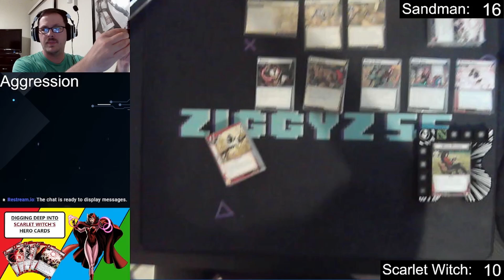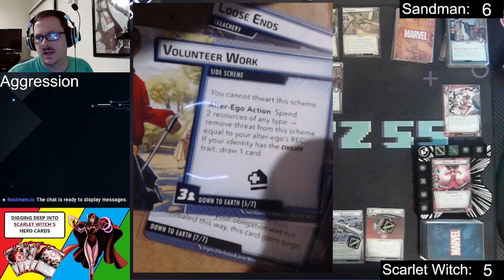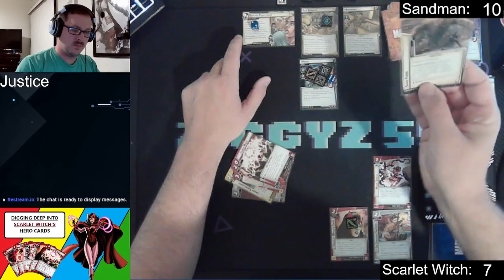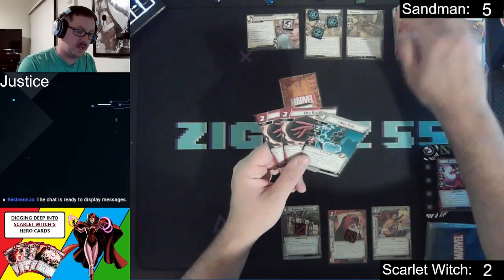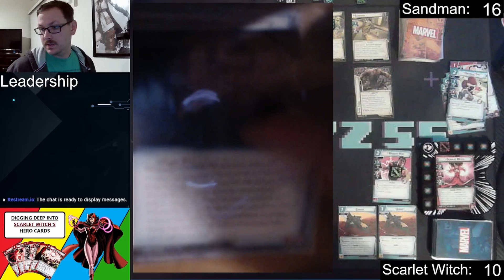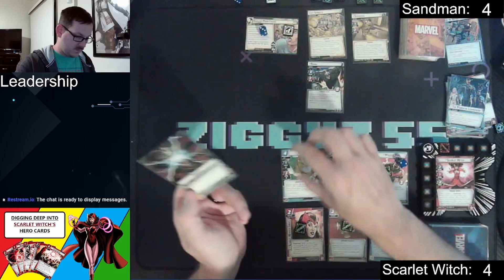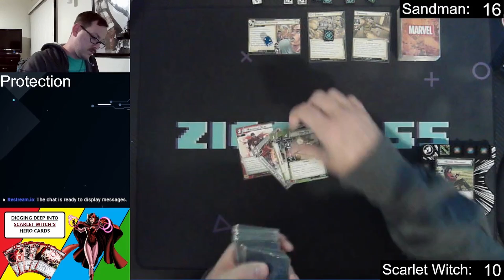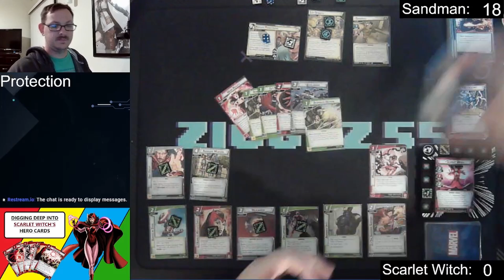2024: Digging Deep into Scarlet Witch's Hero Cards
Join me as I take Marvel Champions Scarlet Witch through all four aspects(I don't own the 'pool aspect yet), before ranking her hero cards in a later video! Enjoy!

I used these decks from MarvelCDB! Please go check out the creators and take a peek at their decks!

If you enjoyed please follow the links below for more updates on when I go live!

0:00 Aggression
21:30 Justice
58:30 Leadership
01:30:20 Protection